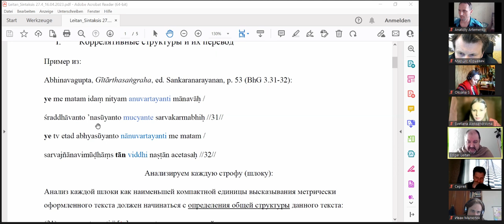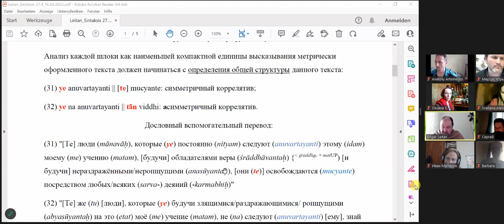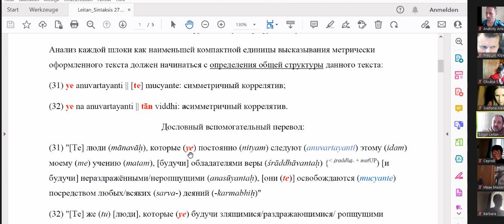Древнеиндийский синтаксис: 1000 руб. за двухчасовое занятие.